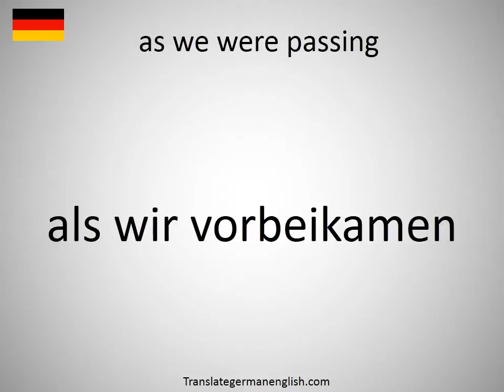How to say as we were passing in German?